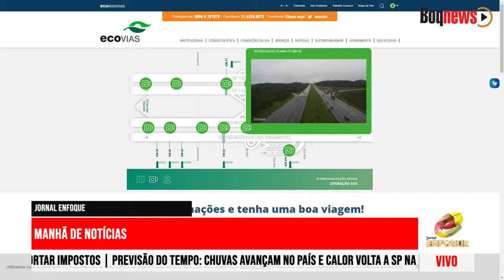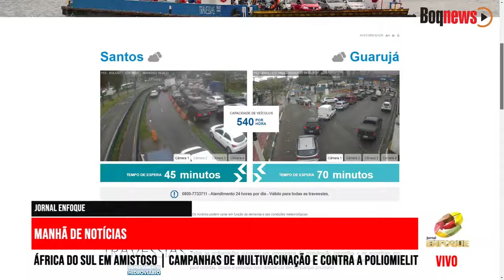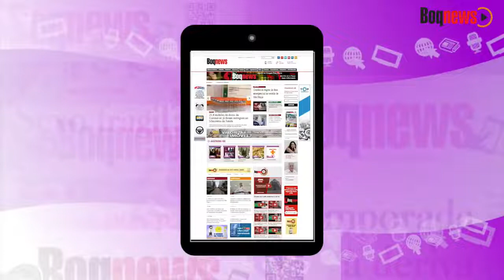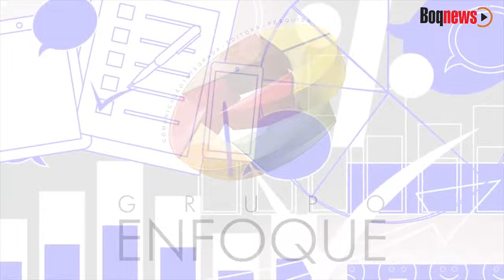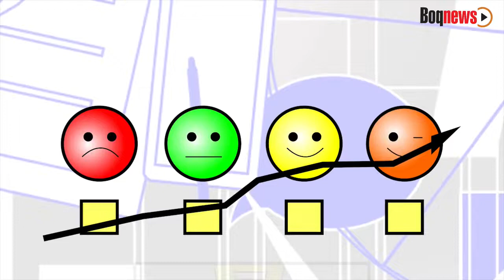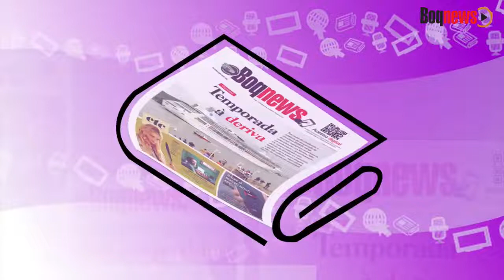REPRISE - Professor Leandro Alonso explica as curiosidades relacionadas Independência do Brasil